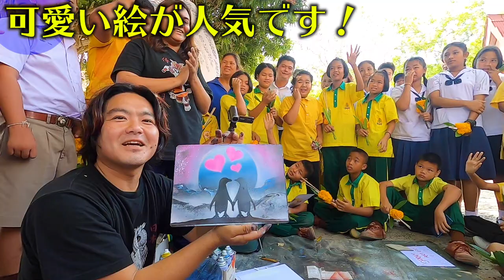【過酷】200人の前で200人全員に絵をプレゼントするぞ！！【スプレーアート】